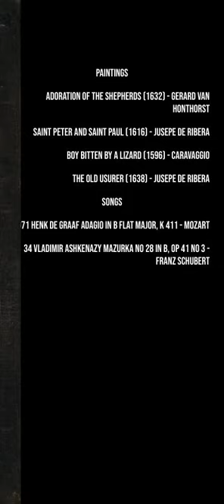Boy Bitten by a Lizard - Arts, Mozart and Schubert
PAINTINGS:

- Adoration of the Shepherds (1632) - Gerard van Honthorst

- Saint Peter and Saint Paul (1616) - Jusepe de Ribera

- Boy Bitten by a Lizard (1596) - Caravaggio

- The Old Usurer (1638) - Jusepe de Ribera

  SONGS:

- 071 Henk De Graaf Adagio in B Flat Major, K 411 - Mozart

- 34 Vladimir Ashkenazy Mazurka No 28 In B, Op 41 No 3 - Franz Schubert